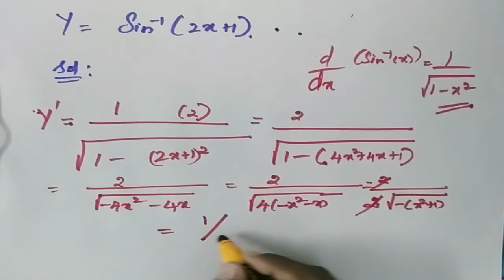Find the derivative of y= sin^(-1)(2x+1)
RECIPROCAL RULE: Find the derivative of f(x) = A/(B+Ce^x) QUOTIENT RULE: Find the derivative of f(x) = x/(x+c/x)
PRODUCT RULE: Find the derivative of f(x) = (2x+1)(4-x^2)(1+x^2) PRODUCT RULE: Find the derivative of f(x) = (1/x^2 - 3/x^4)(x + 5x^3)